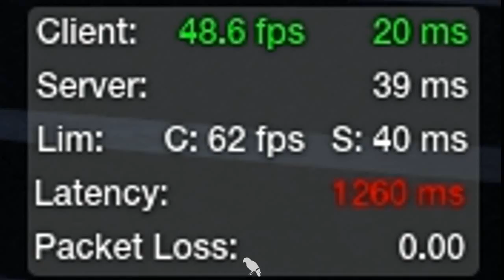APB: Reloaded | Christmas event